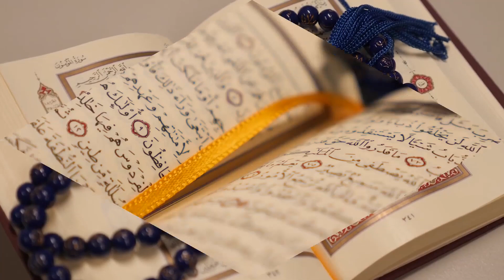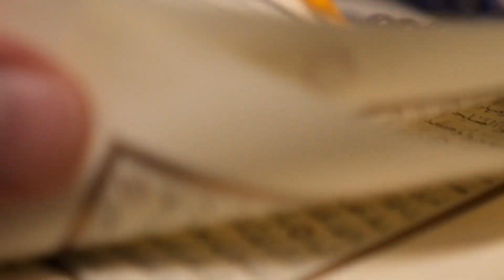Saray Sahaba (RA) Jannati | Very Important for Every One || Hilal Studio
Kya saray sahaba R.A Jannati hain ?? answer to this question is given in this video with reference of Holy Quran. All the muslims should know this reality that saying any disgraceful words about any of the Sahaba R.A is strictly forbidden as Allah Almighty has praised them all in The Holy Quran.